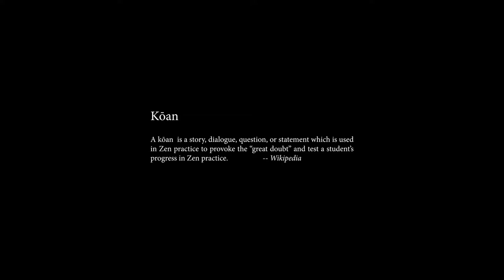Kōan: The Shape of A Forest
7801G Production Workshop 1 / Professor Jason Kliot
MOS assignment: non dialogue narrative

HD, 05min 10sec, color, in English
December 2018

Mother: Paolina Webber
Son: Leandoro Nosei Wiggins
Young Man: Malcolm Thorndike Nicholson

Assistant Director: Jack Sullivan
Cinematographer, writer, director, & editor: Kosaku Horiwaki

Barry R. Feirstein Graduate School of Cinema,
Brooklyn College of the City University of New York